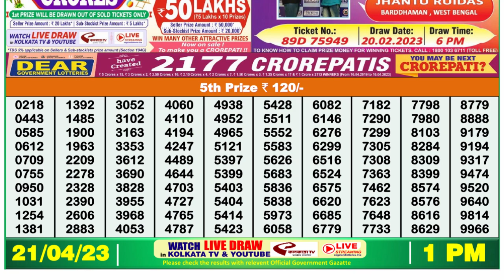🔴Dear Lottery Sambad Live 1pm today 21.04.23 Nagaland State Lottery Result